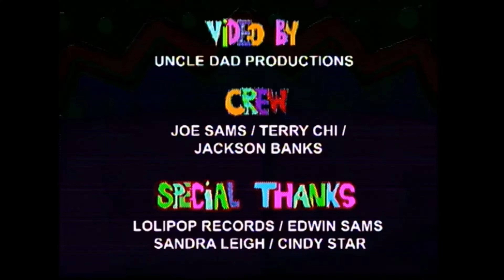Active Decay - "Perfect World" (Official Video)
OUT NOW, ON LOLIPOP RECORDS!!!
Active Decay - "Perfect World"
The newest single from experimental synth-pop duo Active Decay, off of the debut album "Face To Face" out this fall, on Lolipop!!!

Video Created & Produced by Joe Sams @ Uncle Dad Productions